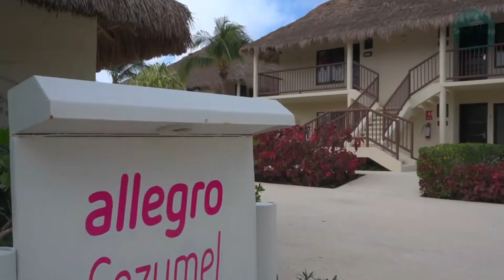Top 10 all inclusive resorts 2022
Looking for the best all inclusive resorts to visit? We've got you covered. Take a trip with us and see the very best of Tahiti, Mexico, Chile and the Dominical Republic in this travel video. See what these great travel destinations have to offer and get some travel tips at the same time. More specifically, this top 10 video will hit Punta Cana, Jade Mountain St Lucia, Cabo San Lucas and more. We'll see the very best all-inclusive resorts.

Check out our Digital Downloads on the Dominican Republic and Florida Keys. New downloads added every month!

Each digital download is chalk-full of useful, fun and interesting information. They are also very different than the content in our videos so we can deliver the most value to you with little or no repetition.

In each download you can
► Step up your Instagram with 20 HD images for you to use as inspo
► Know before you go with our travel itinerary
► Check out our packing list and know what to grab ahead of time
► Get the facts with our Dominican Republic / Florida Keys fact sheets

Plus, you'll be supporting our channel!

These look amazing a really protect your luggage. Get one with your initial on it or buy one as a gift for someone special!

New Blog posts every month where we deep dive into one of your favorite locations. 💯 Free and unique content so be sure to check it out if you want to know the 10 Best Selfie Locations in The Florida Keys or if you feel like Exploring the Dominican Republic with us!

👋 About Travel Shark 🦈
We are a team of passionate wanderers like you! Our goal is to bring you the best travel videos, deals, and travel essentials (gear). We'll show you the best places to visit, how to travel on a budget, how to find the best travel deals and more. You'll find our videos not only entertaining, but helpful and insightful as well. We aim to inspire your next vacation, act as your travel guide, keep you safe, and show you the best places in your favorite destinations. So, if you want to know where to travel, are planning a trip, or are moving abroad, we invite you to travel the world with us!
If you ever have any questions, comments or suggestions don't hesitate to reach out!